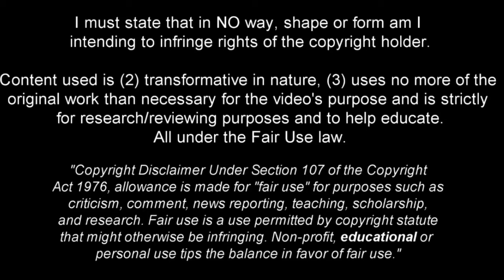João Neves - Welcome to Paris Saint-Germain | 2024